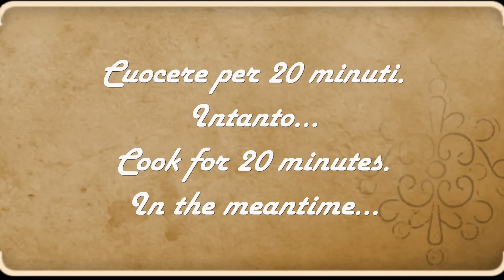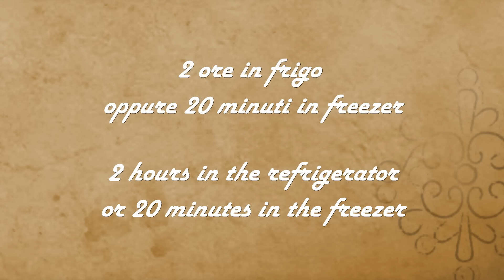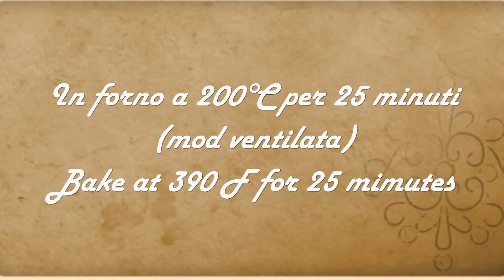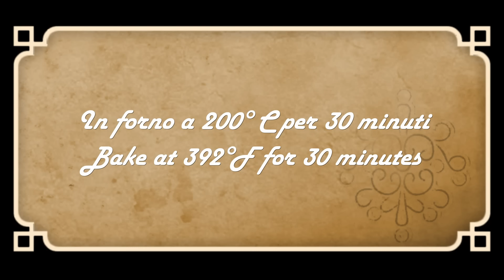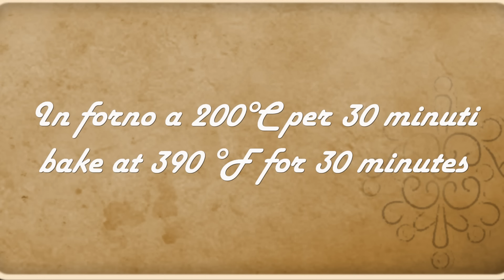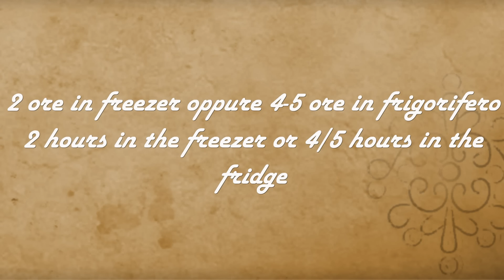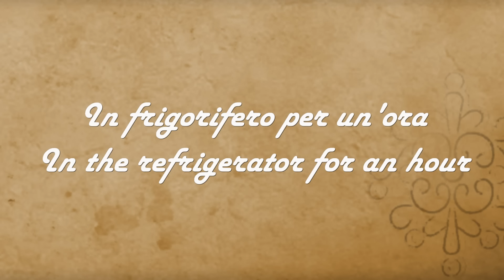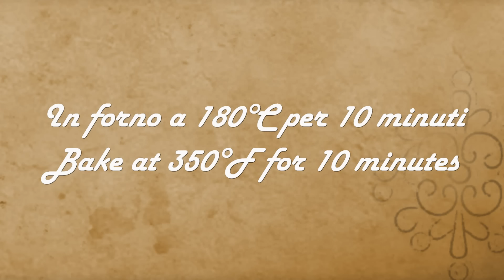LA CENA DELLA VIGILIA- Antipasti, primi, secondi, dolci per il menù della Vigilia- La cucina di Rita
E' arrivato davvero il momento di decidere cosa portare in tavola la sera della Vigilia. Ho pensato di preparare una raccolta con 12 ricette suddivide tra antipasti, primi, secondi e dolci, tutte adatte e pensate per questa occasione.
ATTIVA anche la CAMPANELLA per ricevere una notifica ogni volta che pubblicherò un nuovo video

PUOI SALTARE DIRETTAMENTE ALLE RICETTE CHE PIU' TI INTERESSANO
00:10 ANTIPASTI
00:12 Carpaccio di salmone affumicato
02:52 Baguette ripiena
07:41 Broccoli in pastella fritti

09:43 PRIMI PIATTI
09:46 Tagliatelle con gamberi e arancia
11:19 Pasta al forno con gamberi e carciofi
15:33 Spaghetti al tonno e alici

18:49 SECONDI PIATTI
18:52 Orate gratinate al forno
21:41 Filetti di tonno alle erbette aromatiche
26:56 Filetti di salmone al forno

29:39 DOLCI
29:42 Rotolo al cioccolato senza cottura
35:28 Dolcetti al cioccolato
39:31 Tiramisù di pandoro o panettone